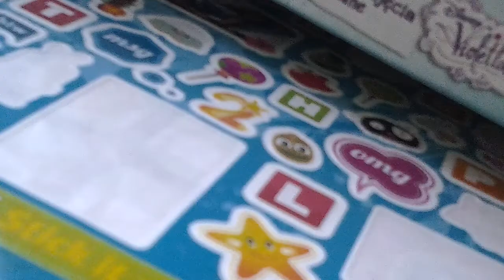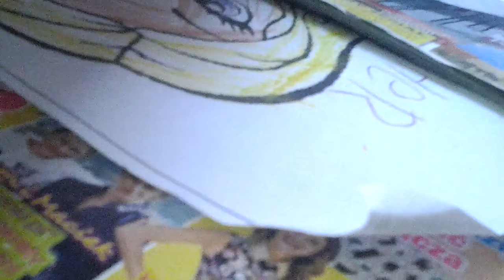malowanie motyla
malujemy motyle